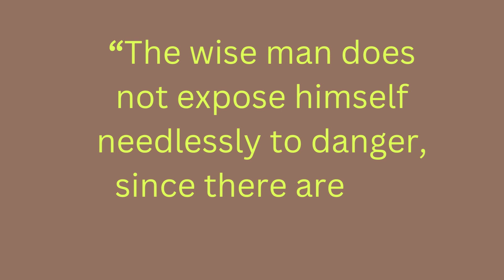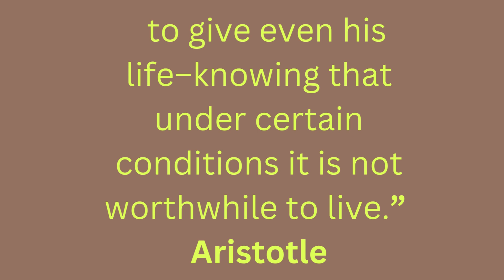Aristotle Quotes on Self-Awareness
aristotle quotes,
aristotle quotes on life,
aristotle,
aristotle best quotes,
quotes by aristotle,
quotes,
aristotle quotes in english,
aristotle philosophy,
39 aristotle quotes,
inspirational quotes,
aristotle quotes on happiness,
motivational quotes,
aristotle life changing quotes,
life quotes,
wisdom quotes,
aristotle greatest quotes,
aristotle's quotes,
quotes from aristotle,
quotes about life,
aristotle poetics,
stoic quotes,
quotes channel,
stoicism quotes